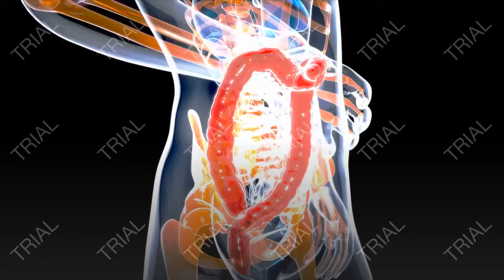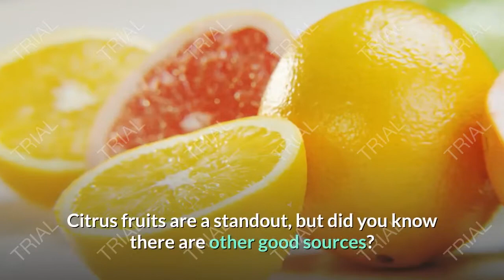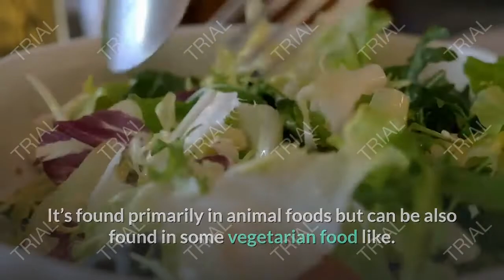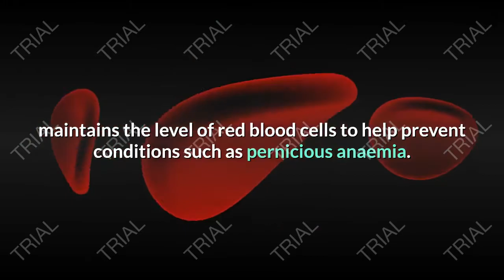Fast Weight Loss | Coffee Recipe for Weight Loss | Best Fat Burner- Health Remedies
intermittent fasting drink,quick fat burner coffee,how to make black coffee for fat burb,burn,black coffee for fat loss,black coffee for gym,black coffee for weight loss,black coffee for fatloss,black coffee in intermittent fasting,intermittent fasting weight loss,somya luhadia,glow girl tales
black coffee,fat burner,how to lose weight fast,tips to lose weight,mukti gautam,detox water,detox water for weight loss,detox drink,health benefit of black coffee,black coffee for weight loss,black coffee for fat loss,recipe,weight loss 10kg in 10 days,detox,body detox,lose weight fast,diet,best fat burner,lose 1kg in 1 day,flat stomach,lose fat
health care,coffee,coffee benefits,facts about coffee,improve
weight loss,weight loss in hindi,weight loss with coffee,beautycare,lose belly fat with coffee,weight loss tips,weight loss diet,nescafe coffee weight loss